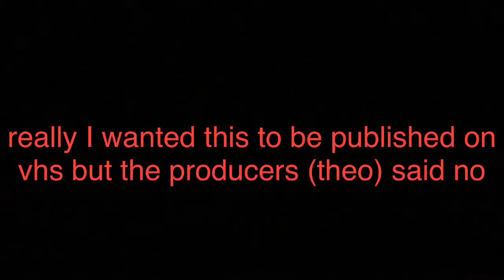Packard Fam Home Video - Episode 1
We are getting a new pup!